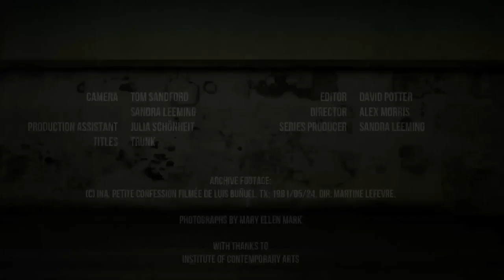Rear Window: Buñuelian Dreams: Jean-Claude Carrière Interview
Luis Buñuel was one of the greatest filmmakers of the 20th century. Screenwriters Emilie Bickerton and Jean-Claude Carrière discuss his 50 year career, dreams, brothels and terrorism.